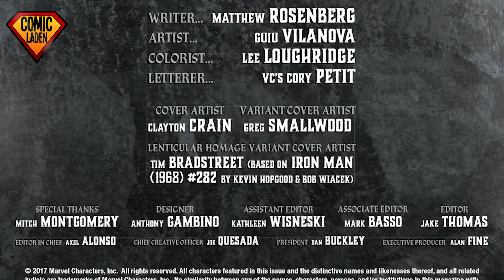PUNISHER: WAR MACHINE | Adventskalender 2018 | [Panini] | Tag 1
Punisher: War Machine ist ein neuer Punisher Comic, in dem Frank Castle die War Machine Rüstung von James Rhodes trägt. Punisher: War Machine gegen ein ganzes Land - wer wird gewinnen?

Nimm an der Verlosung teil – ganz unten siehst du, wie es geht und was du gewinnen kannst!

(Werbung) Du möchtest deinen Lieben einen ganz persönlichen Video-Weihnachtsgruß schicken, so wie im Intro dieses Videos? Kinderleicht und schnell geht das bei anymator:

(Werbung) Du findest das Comic Shirt von Marc gut?

ADVENTS-GEWINNSPIEL: In jedem der 24 Adventskalender-Videos versteckt sich ein Buchstabe in Form einer etwa 2-sekündigen Einblendung. Finde alle 24 Buchstaben, bringe sie in die richtige Reihenfolge und poste das aus 4 Worten bestehende Motto vom 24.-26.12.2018 an . Alle richtigen Lösungen nehmen am Gewinnspiel um ein tolles Comic-Paket im Wert von ca. 150 Euro mit persönlicher Widmung teil.

Das Paket besteht aus: SILVER #1-#3 (Schreiber und Leser), GRAVEL #1 und #4 (Dantes Verlag), OLD MAN HAWKEYE #1 (Panini), RATTEN (Kult Comics), NAMELESS (Cross Cult) und BATMAN METAL #5 (Panini).